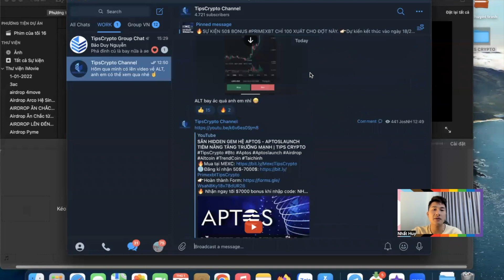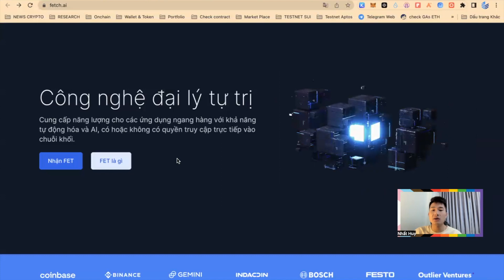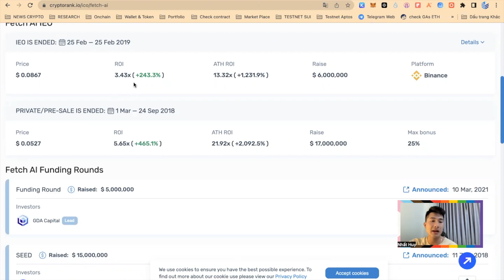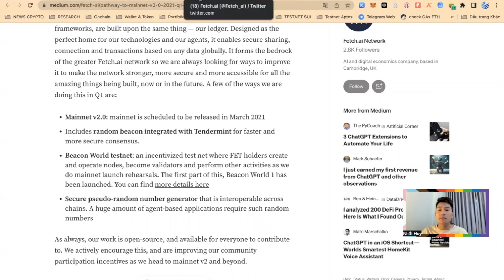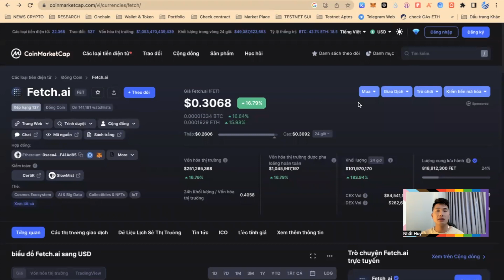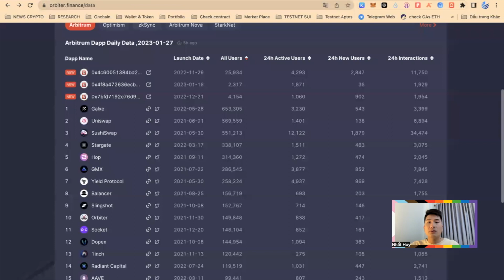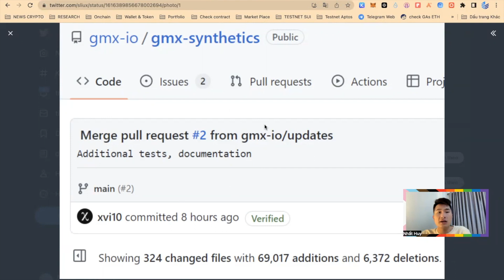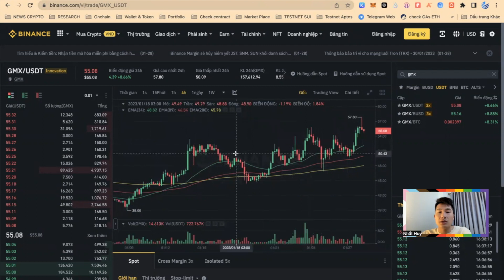TOP DỰ ÁN LEAD TREND THỜI GIAN TỚI - TIỀM NĂNG BÙNG NỔ MẠNH | TIPS CRYPTO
🔥Đăng kí OKEX Nhận Ngay MysteryBox và giảm 25% fee giao dịch
✓Sàn giao dịch Crypto TOP Thế Giới
✓Phí giao dịch thấp
✓Support cực nhanh, uy tín và an toàn
✓Nhiều chương trình Bonus và Ưu đãi cho người đăng kí mới.